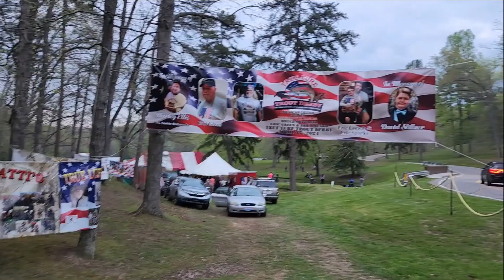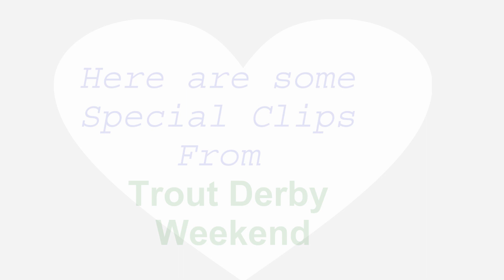Trout Derby 2024 Part 2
Photography Web Design & Much More...
PWDMM was asked to recreate this 2nd Version .